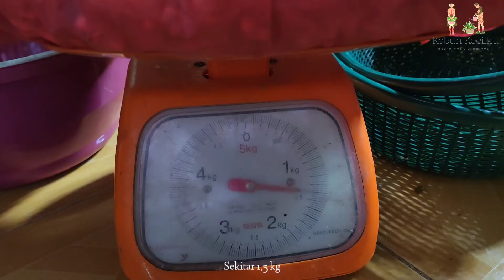Cara Mudah Membuat TOGE | 2 Hari Langsung Jadi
Halo sahabat Kebun Kecilku, selamat datang di channel Youtube kami. Pada video kali ini, kami akan berbagi cara mudah membuat toge dalam 2 hari. Bisa dibilang, membuat toge ibarat menanam sayur tanpa butuh media tanam tanah. Selain itu, toge dikenal memiliki banyak manfaat bagi kesehatan. Yuk, tonton video ini dan jangan lupa dipraktekkan di rumah ya. Selamat menonton 🌱

Untuk kalian yang pertama kali pengen berkebun, tonton video berikut untuk info, tips dan cara menanam anti gagal, klik link berikut: